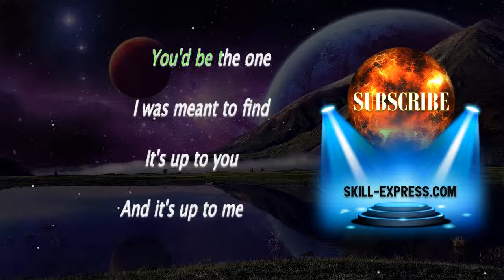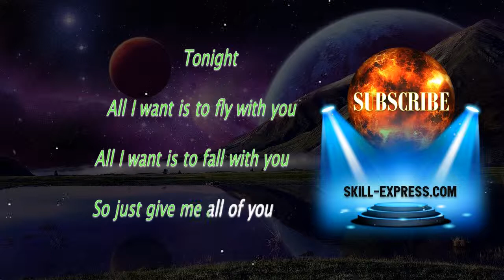The Greatest Showman (higher key KARAOKE) - Rewrite The Stars(1 half step)